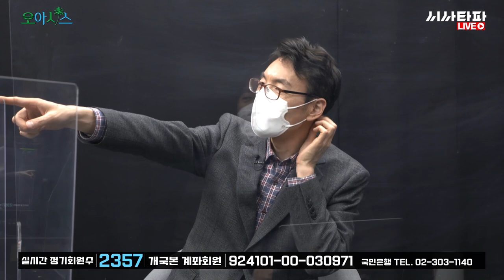'우리 아들도' 가습기 살균제 피해자다